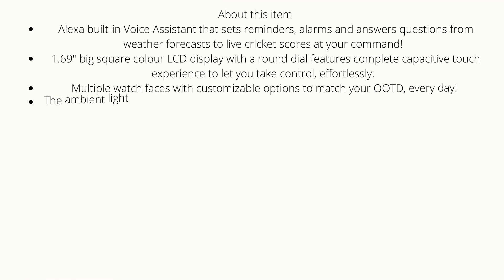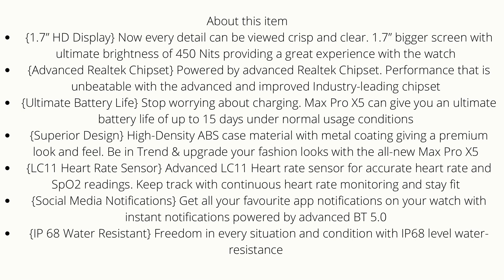Top 5 Best Smart Watches Available On Amazon under Rs.3000/-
Smart Watch Under Affordable Price.

Buy Now Your Favorite Smart Watches

✅ boAt Xtend Smartwatch with Alexa Built-in

✅ Noise ColorFit Pulse Spo2 Smart Watch with 10 days battery life

✅ boAt Flash Edition Smartwatch with Activity Tracker,Multiple Sports Modes

✅ Maxima Max Pro X5 Smartwatch with 1.7” Full-Touch Largest Display & Ultra Brightness

✅ All Other Brand And Color Watches

Top Brand Best Head Phone On Your Budget

✅ boAt Rockerz 330 Pro Wireless

✅ OnePlus Bullets Bluetooth Wireless

✅ Boult Audio AirBass Q10 TWS Earbuds

✅Noise Flair in-Ear Wireless Bluetooth

All Above product are available on Amazon with company brand warranty